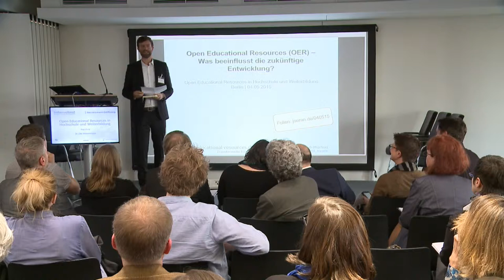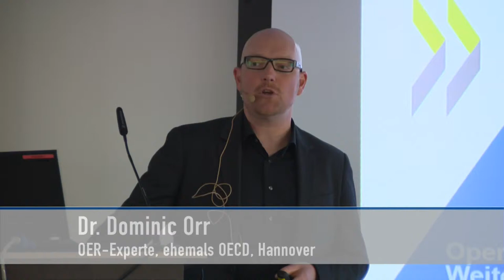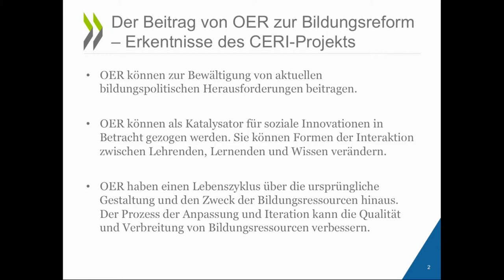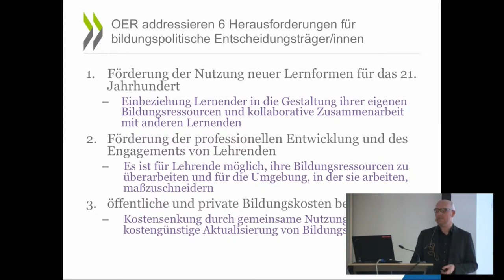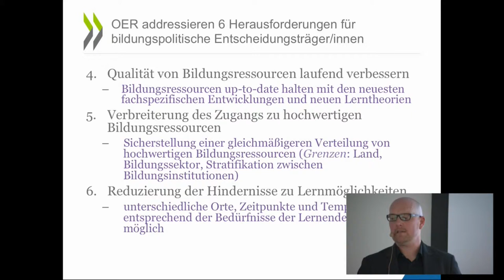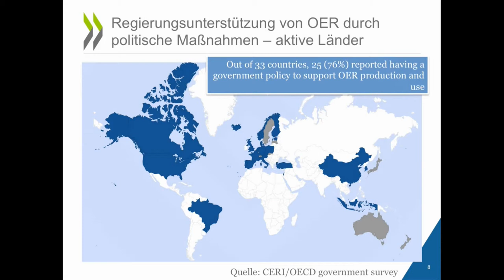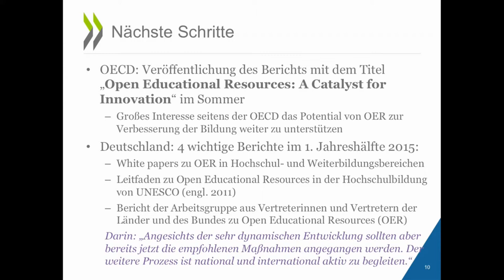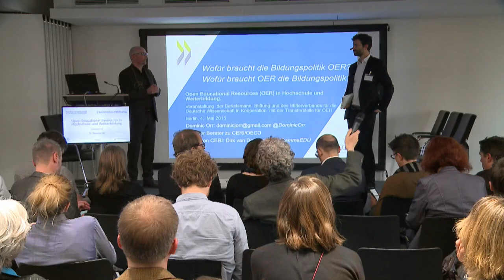OER in Hochschule und Weiterbildung 2015 – Vortrag Dominic Orr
Teil 2 der Veranstaltung „Open Educational Resources in Hochschule und Weiterbildung“ vom 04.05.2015 in Berlin
Details, Podcast und Folien zur Veranstaltung:

Das Video ist ein Ausschnitt aus dem Video „Open Educational Resources in Hochschule und Weiterbildung - Veranstaltung am 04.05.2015 “ vom YouTube-Kanal des Hochschulforums Digitalisierung, veröffentlicht im Original wie in diesem Ausschnitt unter CC BY 3.0.